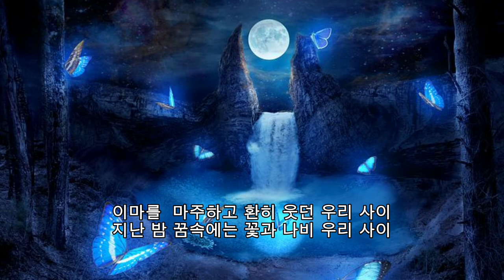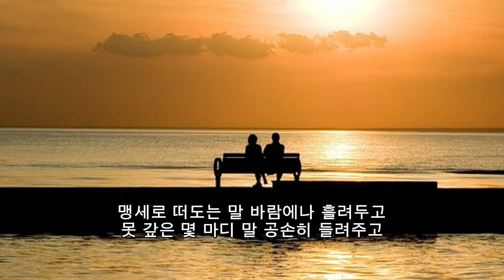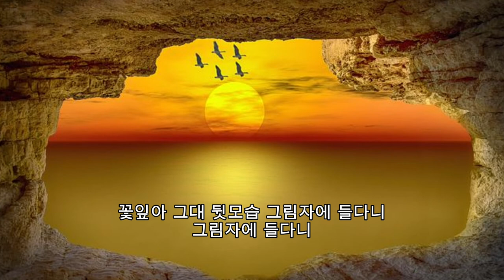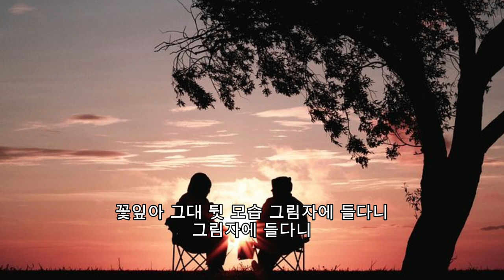●장성현가곡교실 [1126회] 그대 뒷모습 💙조규화 시/한성훈 작곡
[그대 뒷모습]
조규화 시_한성훈 작곡
Ten. 이명현_대금 조형석

참말 꽃 피기 좋은 그런 봄 그런 날에
잡은 손 툭 떨치고 그대가 떠난 날에
저렇게 눈웃음으로 홍매화가 피다니
이마를  마주하고 환히 웃던 우리 사이
지난 밤 꿈속에는 꽃과 나비 우리 사이
눈시울  가물거리며 모르는 척 피다니
맹세로 떠도는 말 바람에나 흘려두고
못 갚은 몇 마디 말 공손히 들려주고
꽃잎아 무한 허공 속 품에 안겨 들다니